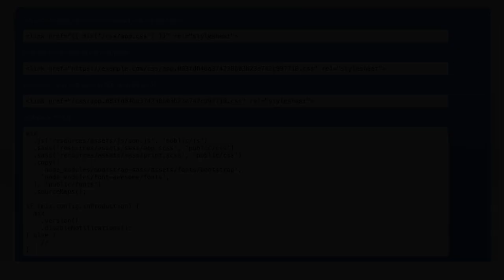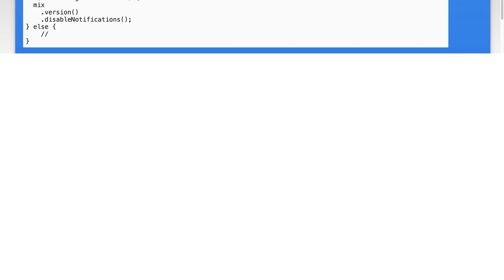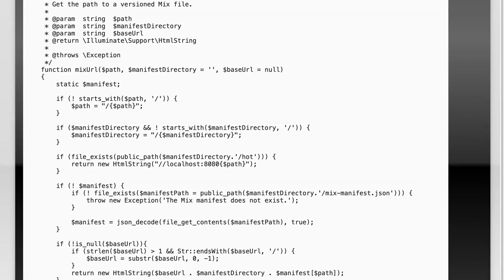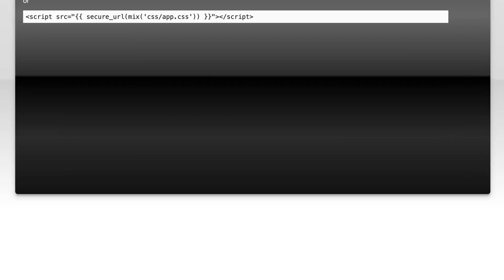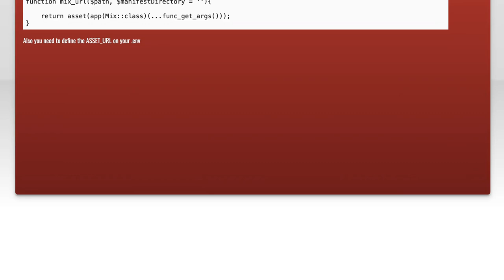Laravel mix generates relative paths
laravel: Laravel mix generates relative paths

Related to: laravel, laravel-mix